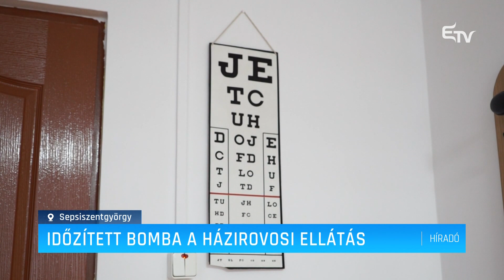Időzített bomba a háziorvosi ellátás – Erdélyi Magyar Televízió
Időzített bomba a háziorvosi ellátás biztosításának ügye országszerte. Háromszéken számos olyan kisebb település van, ahol évek óta nem működik már háziorvosi praxis, de a nagyobb városokban is problémát okoz az alapellátás biztosítása.